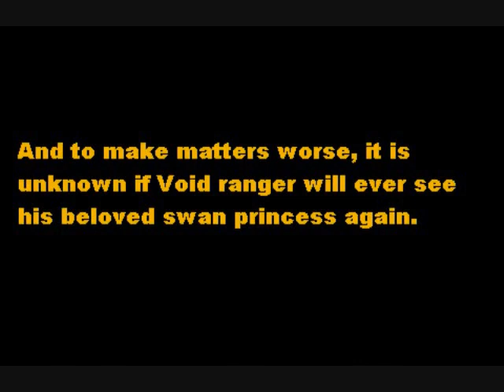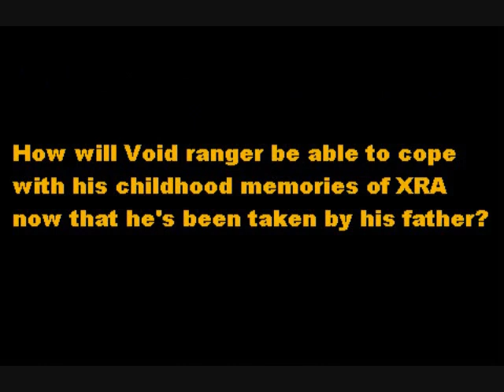Axer Rangers S: Lockdown 2 (Part 7)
happy thanksgiving ARS fans, the final parts of ARS Lockdown 2 is finally here, enjoy (special thanks to Starleeter & Cheesecake McFly for voicing Sue Minamoto and to NikokoTee for voicing sailor saturn) credits are shown in part 8